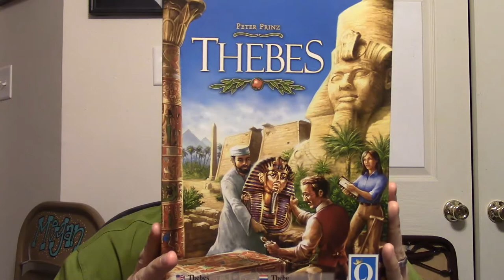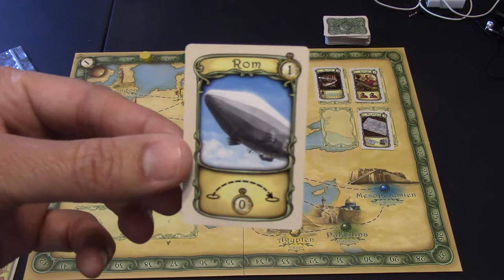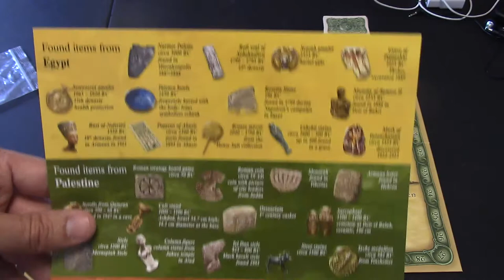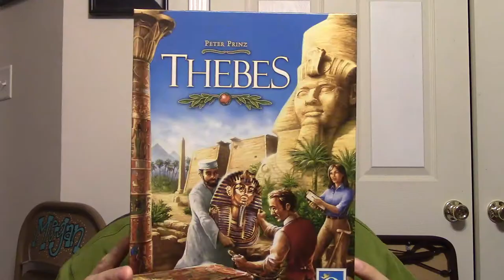Matt's Boardgame Review Episode 205: Thebes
In this episode I review the game Thebes by Queen Games!